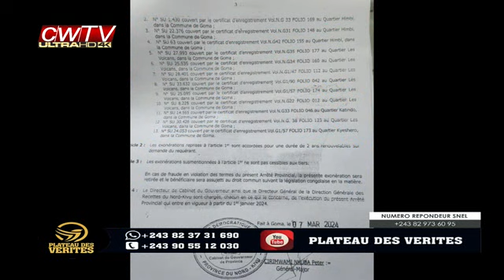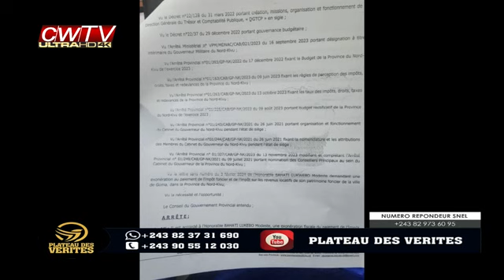Bazin et Epenge très fâchés contre le présiduim de l'union sacrée, Bemba, Bahati et Mboso ba sambwe.